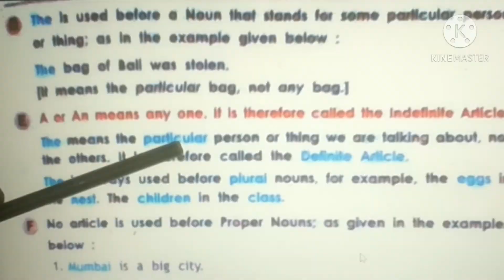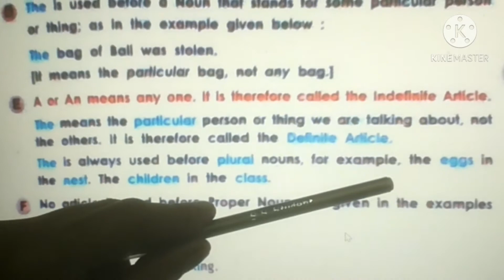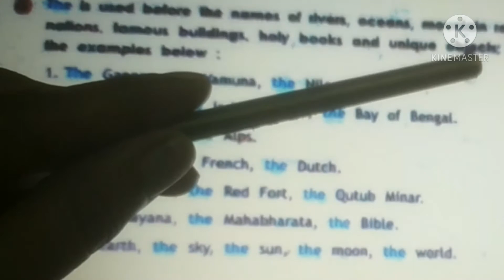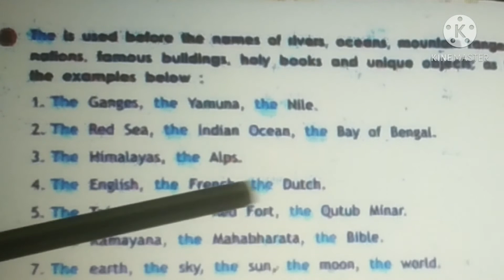Std 3grammar unit 6 Articles